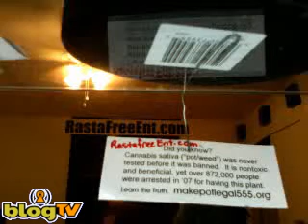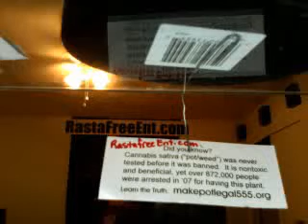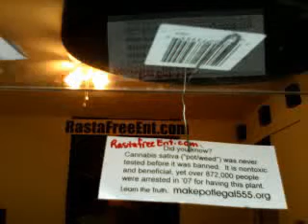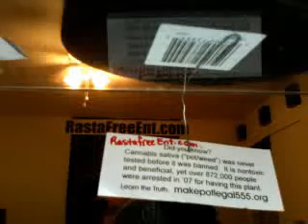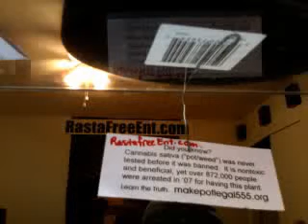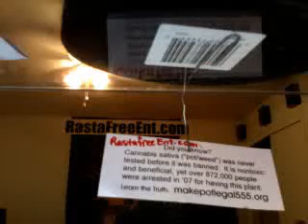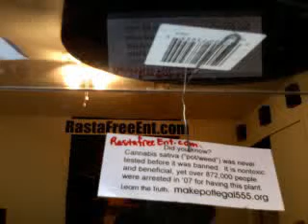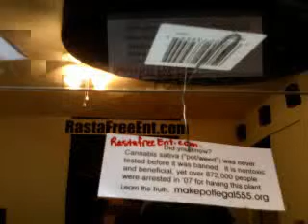MUSIC SUNDAY NITE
SUNDAY NITE SESSION